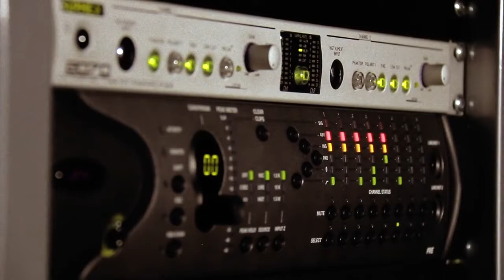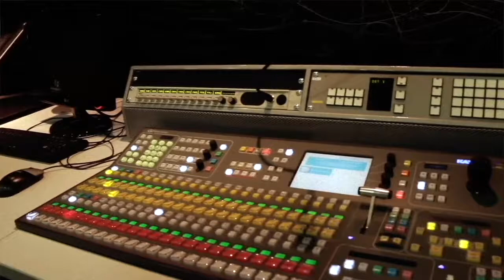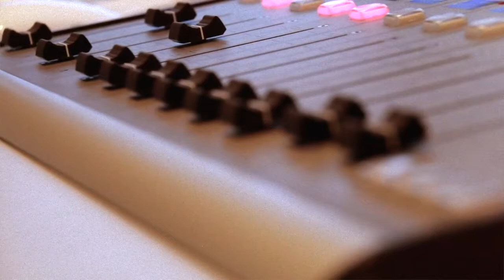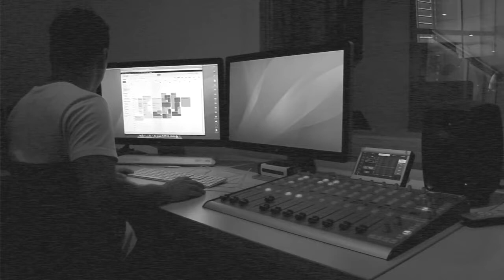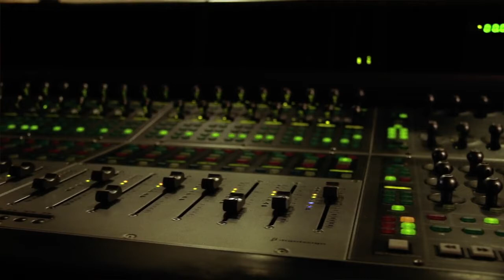Conoce al equipo del CPM